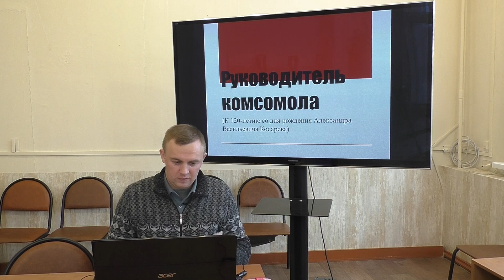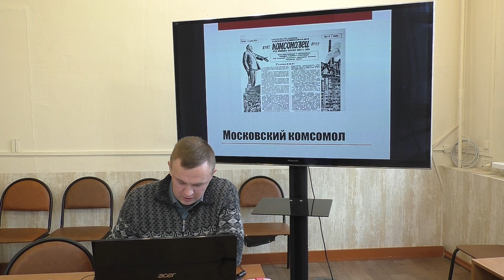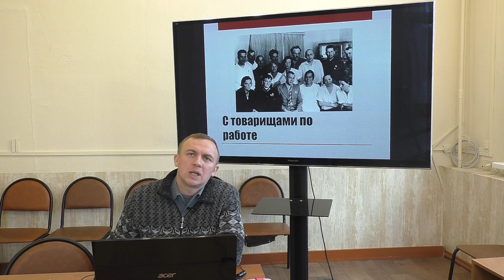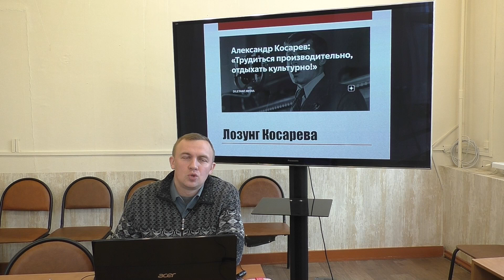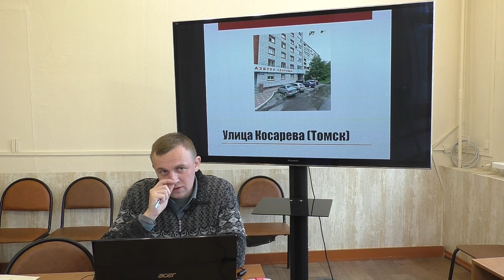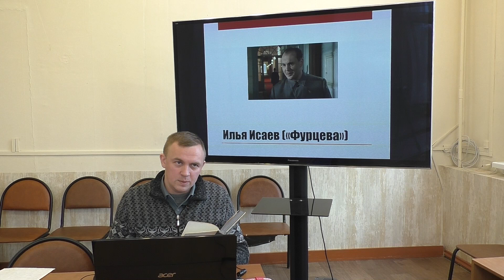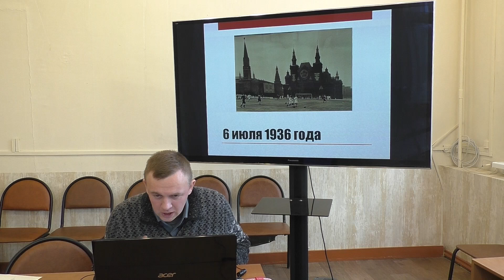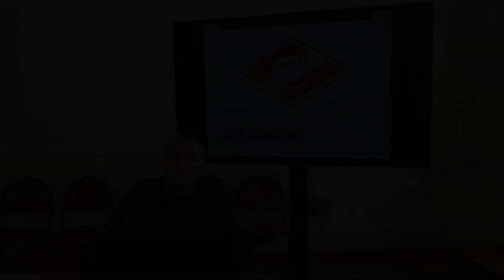«Руководитель комсомола» (К 120-летию со дня рождения Александра Васильевича Косарева).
Из нашего рассказа слушатели узнают о жизни Косарева, его работе в комсомольских организациях, деятельности на посту руководителя комсомола. Отдельное внимание будет уделено истории создания добровольного спортивного общества «Спартак». При подготовке мероприятия используется литература из фондов Центральной универсальной научной библиотеки. Это сборник «Вожаки комсомола» и монография Н.В. Трущенко «Косарев». Обе книги вышли в серии «Жизнь замечательных людей».